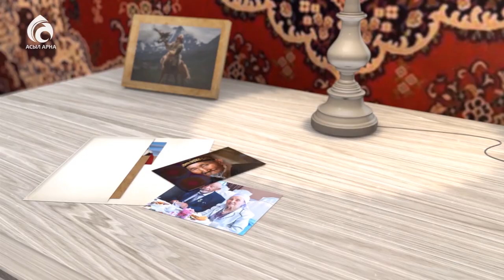Әнші, актер Нұрлан Әлімжан \ Менің анам ... Менің әкем ... \ Асыл арна